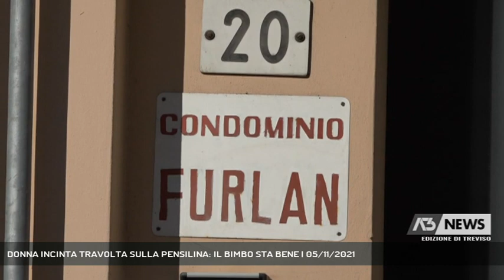DONNA INCINTA TRAVOLTA SULLA PENSILINA: IL BIMBO STA BENE | 05/11/2021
A3 NEWS Treviso 05/11/2021 - CONEGLIANO - Tragedia sfiorata ieri sera a Conegliano, dove una donna incinta è stata travolta da un pirata delle strada, individuato dopo un'ora. Oggi l'esame più atteso: la donna sta meglio e il feto non ha riportato gravi conseguenze. - Intervistati MAURIZIO RIGATO (Residente) (Servizio di Cristian Arboit) - Segui Antenna Tre anche sul digitale terrestre! Visita il sito